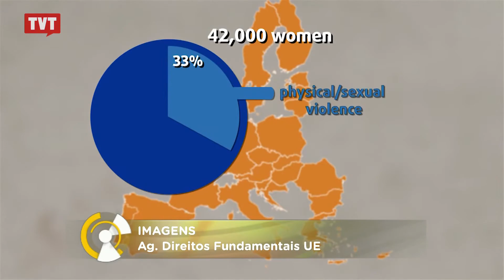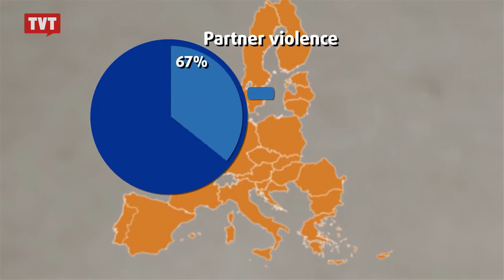Pesquisa aponta: violência contra a mulher é realidade também na Europa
No maior estudo sobre o tema já realizado na Europa, 55% das entrevistadas disseram que já foram vítima de algum tipo de assédio sexual.